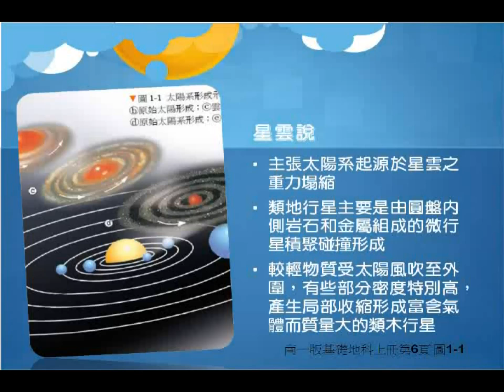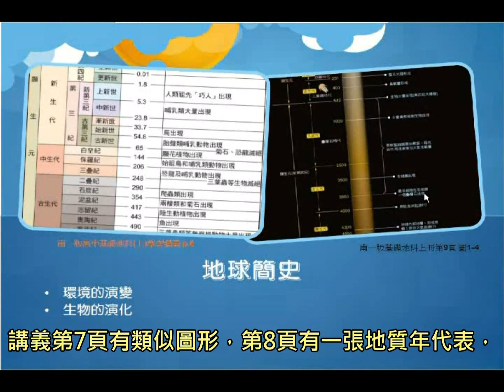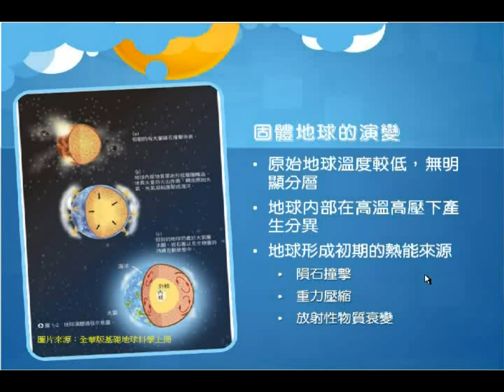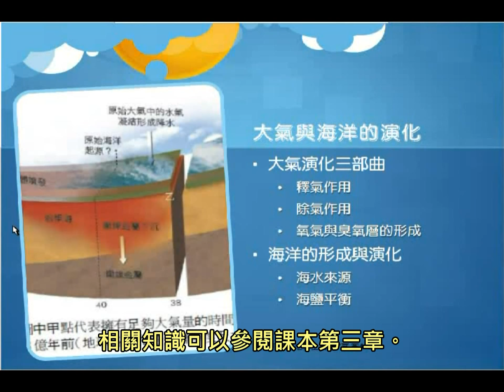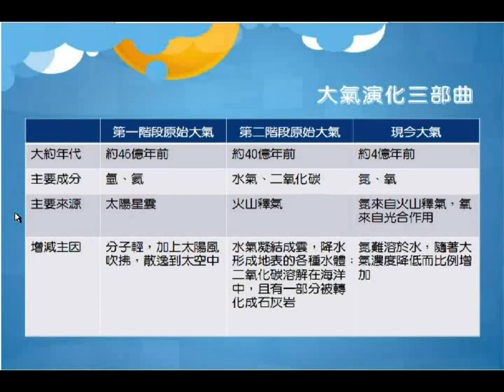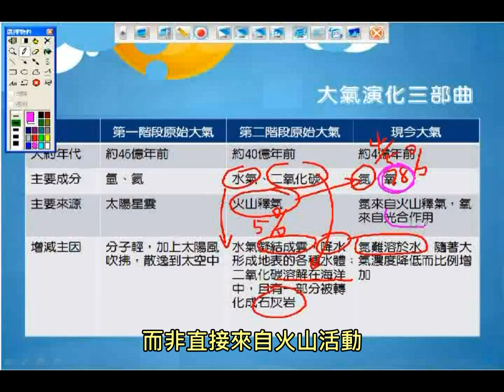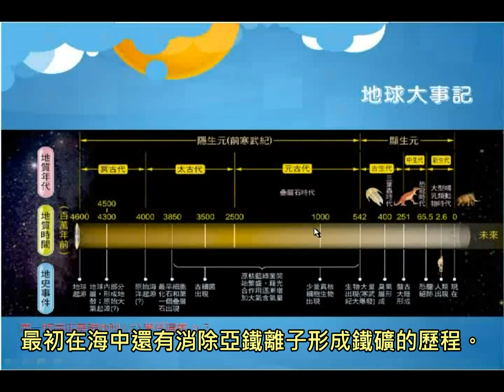地球環境演變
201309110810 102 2螢幕配音 地球起源與演變BT。
地球環境的演變，包括固體地球的分層結構形成，以及海洋與大氣的起源和演化。老實說，這些知識內容只是暫時性的答案，重要的並非結果，而是科學家如何推敲地球環境演化的方法，包括證據是什麼？為什麼這些證據可以進行這樣的推論？以及，想想這些推論結果的合理性或存疑性如何？考試會考嗎？沒錯，升學考試確實曾經考過幾題關於地球環境在不同年代的特性，但話說回來，考試不過就是這樣而已，把所謂的「已知的事實」記下來，把所謂的「正確答案」選出來，跟真正的探究式學習或科學研究相比，「考試」是再簡單不過的活動而已。